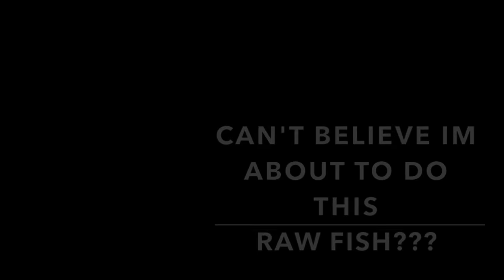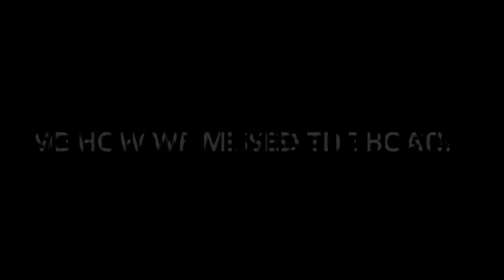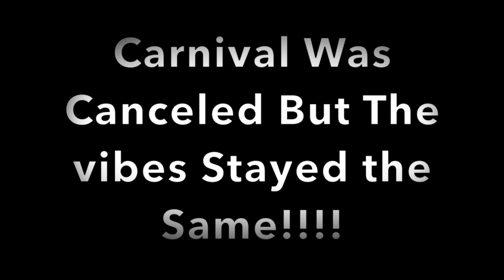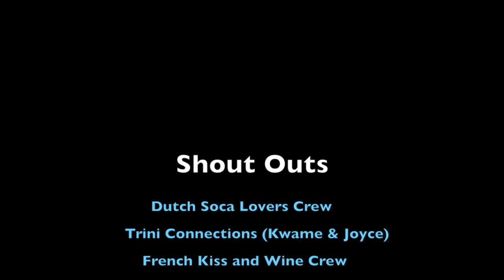Dj Stephen at Zomer Carnival 2015 in Rotterdam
So far 2015 has been a year full of new adventures, countries, Cities people and experiences for me. Rotterdam not a new carnival or city me, definitely turned into a new experience. A 'Carnival Canceled". Due to Severe Storm warnings on parade day the Zomer Carnival Committee Decided it would be in the safest interest of patrons that the Carnival was canceled. This did not stop the Bands/Band Leaders from Finding a solution to still Make there Masqueraders Safely enjoy a Carnival Experience. "Carnival in A Club" What an Experience. Check out this Video of my Recent Trip to Amsterdam/Rotterdam. Enjoy.